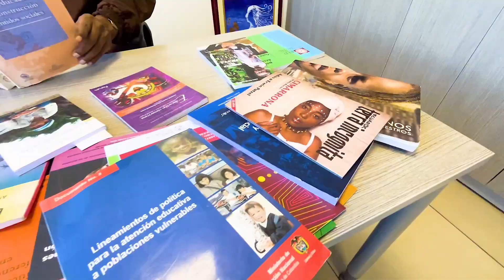Juntos contra la discriminación racial - Juan Montaño